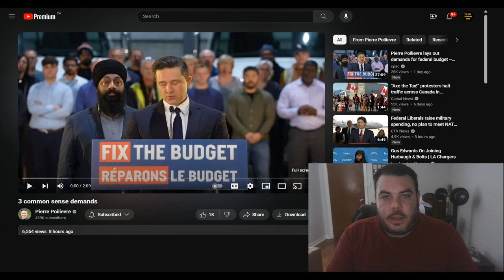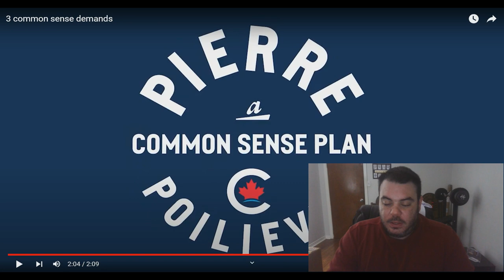Pierre Poilievre DEMANDS Common Sense Budget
Pierre Poilievre breaks down common sense ideas that should be a part of the new budget.  Poilievre continues to put pressure on Trudeau, exposing his horrible financial policies.